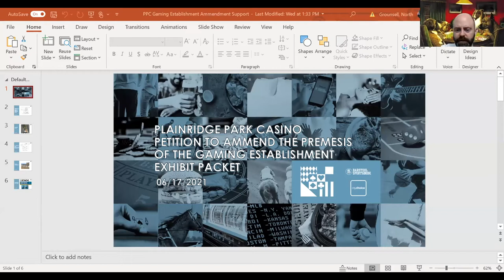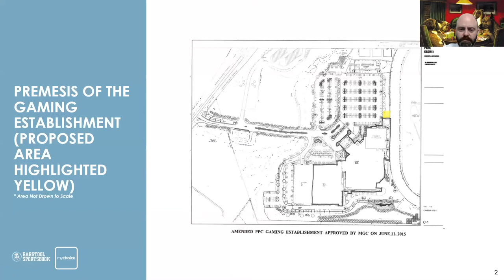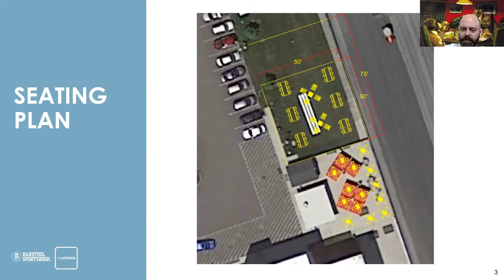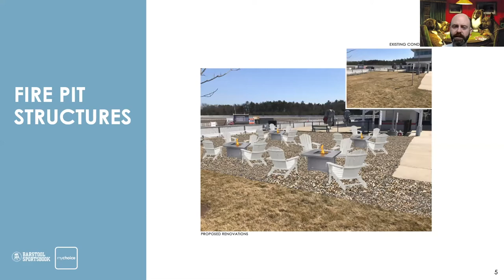MGC Meeting 6.14.21